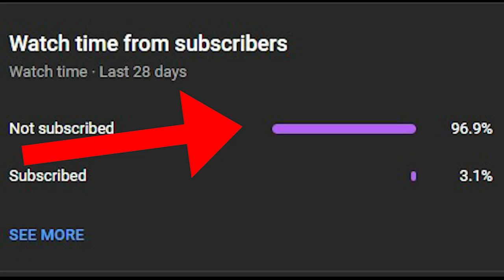gta san andreas dyom missions #1068 test 15